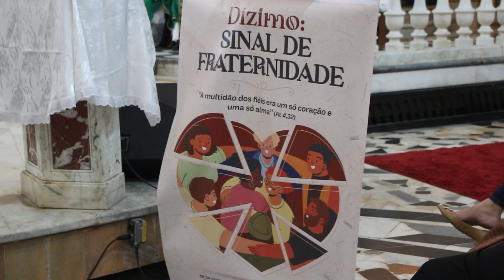Santa Missa marcou a abertura do Mês do Dízimo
O bispo auxiliar da Arquidiocese de São Salvador da Bahia e referencial para a Pastoral Arquidiocesana do Dízimo, Dom Dorival Barreto, presidiu a Santa Missa de abertura do Mês do Dízimo, no dia 6 de julho. Assista a essa matéria e veja como foi esse momento!